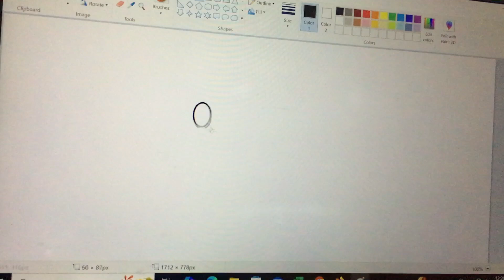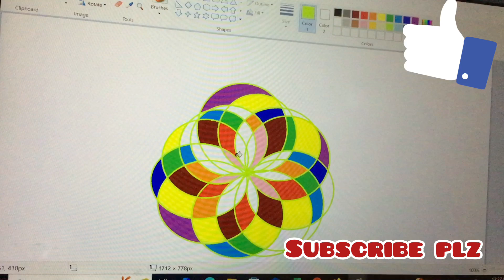Magic flower painting ideas/beautiful flower designs ideas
Ms painting ideas/ms painting ideas for beginners/painting